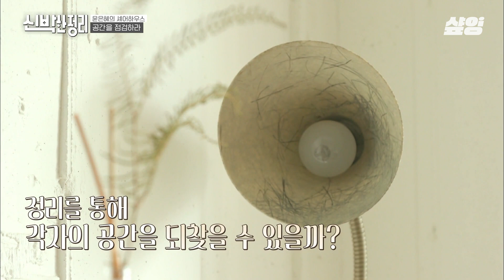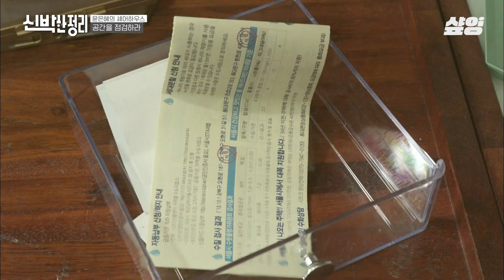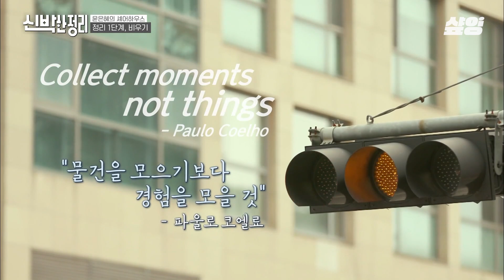[신박한정리] 하고 싶은 거 다 하려다 보니 쌓여간 용품들😓 취미 방에서 물건 찾다 하루 갈 듯한 윤은혜의 방 비포& 애프터✨ 궁금하지 않아?